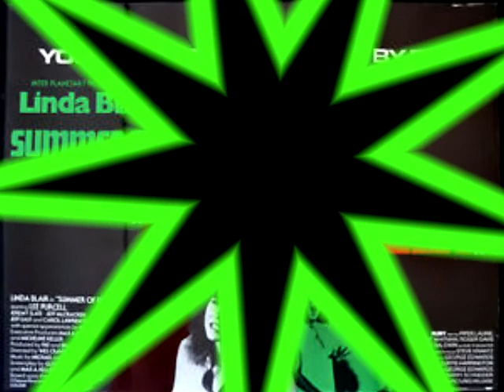Summer Of Fear (1978) TV Movie Review & Thoughts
A teenage girl's life is turned upside down after her cousin moves into her house, and as time goes by, she begins to suspect that she may be a practitioner of witchcraft.
Staring;  Linda Blair & Lee Purcell

Channel Info: I Review movies, Commentaries, Reaction videos from time to time,make my own music & Stopmotion